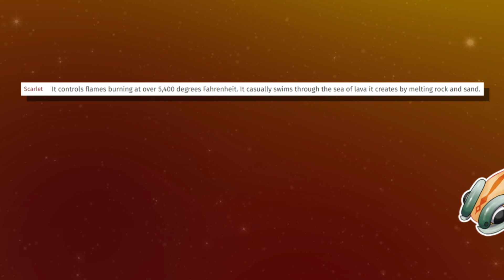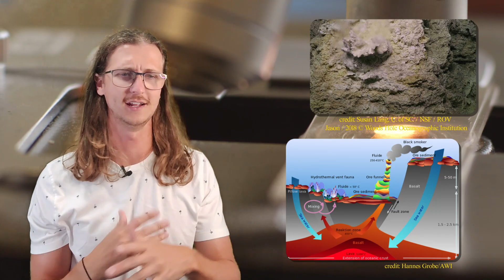Is Magmar a bird? 🔥🦆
Magmar's design has always seemed strange to me and may just be the result of being a gen 1 Pokémon but lets dive into its design and ecology to try and figure out what Magmar really is.

0:00 - Is Magmar a duck?
0:38 - Bills and feeding ecology
2:24 - Other bird things
3:30 - Magmar taxonomy